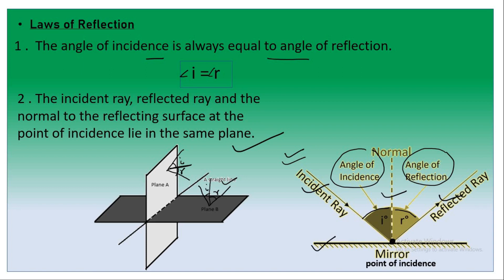Law of reflection | definition | reflection with the help of practical method | CBSE | UP Board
Consider this ray of light which strikes a mirror.
This ray of light is called the incident ray.
The point at which the incident ray strikes the mirror is called the point of incidence.
Draw a line perpendicular to the mirror through the point of incidence.
This line is called Normal.
The angle which the incident ray makes with the normal is called the angle of incidence.
When the incident ray strikes the mirror, it will bounce off the mirror.
The ray which bounces off is called the reflected ray.
The angle which the reflected ray makes with the normal is called angle of reflection.
Let us learn the 2 laws of reflection.
The angle of incidence is always equal to the angle of reflection.
If the angle of incidence is 30 degrees, then the angle of reflection will also be 30 degrees.
Remember that, these angles are always measured from the normal, not from the mirror.
The incident ray, the normal at the point of incidence and the reflected ray, all lie in the same plane.

🌟 Welcome to [ infinity approach physics ] - Your Ultimate Destination for Physics Enthusiasts! 🌟

Are you passionate about unraveling the mysteries of the universe? Curious about how things work in the physical world? You've come to the right place!

🔬 What We Offer:
At [infinity approach physics], we're dedicated to making physics fun, engaging, and accessible for everyone, from grade 8 to 12 students, college learners, to physics enthusiasts of all ages. Our channel is your go-to resource for:

🚀 Comprehensive Physics Lessons: We break down complex physics concepts into digestible, easy-to-understand lessons. Whether you're studying for exams or just eager to expand your knowledge, we've got you covered.

🌌 Exploring the Universe: Dive into the wonders of the cosmos with our space and astronomy content. From black holes to the Big Bang, we'll take you on a journey through the universe.

🔍 Hands-on Experiments: Get your hands dirty (figuratively!) with exciting physics experiments you can replicate at home or in the lab. Physics is all about doing, and we'll guide you every step of the way.

🤖 Cutting-edge Technology: Stay up-to-date with the latest developments in physics and technology. We'll introduce you to the groundbreaking discoveries and innovations shaping our world.

🌐 Community and Interaction: Join our growing community of physics enthusiasts. Share your thoughts, ask questions, and interact with fellow learners in the comments. Your input matters!
🚀 Why Choose Us:

Engaging and clear explanations for all levels.
Regular uploads to keep you engaged and informed.
Experienced educators and physicists as your guides.
A commitment to making physics enjoyable and accessible.

🌟 Let's Embark on This Physics Journey Together! 🌟

Join us on this thrilling voyage through the world of physics. Whether you're a student, a lifelong learner, or simply fascinated by the laws of the universe, [infinity approach physics] is here to inspire, educate, and ignite your passion for physics.

Thanks for choosing [infinity approach physics] as your trusted source for all things physics. Let's explore the wonders of the physical world together!